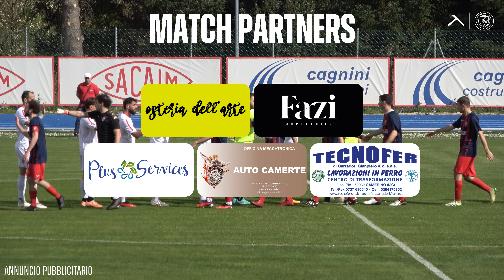ASD Camerino Calcio 2 - 0 Montecassiano Calcio - Highlights • 26a Giornata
Prima Categoria - Girone C
Stadio "Livio Luzi"
Camerino
Marcatori: 83’ Monserrat (R), 86’ Fede
Asd Camerino Calcio
1 Digifico, 2 Santamarianova, 3 Fede (89’ Mancinelli), 4 Di Luca, 5 Lispi, 6 Francucci, 7 Cottini, 8 Romoli, 9 Ulissi (58’ Monserrat), 10 Duca (92’ Montironi), 11 Salvetti (89’ Veliu)
12 Pazzelli, 13 Mancinelli, 14 Moriconi, 15 Veliu, 16 Pacini, 17 Sabbatucci, 18 Montironi, 19 Aquili, 20 Monserrat
Montecassiano Calcio
1 Laconi, 2 Dario (60’ Tomassini), 3 Lelio, 4 Mosca (55’ Azzarone), 5 Stura, 6 Pigliacampo, 7 Chiaraberta, 8 Giri, 9 Maccari (65’ Raimondi), 10 Sbrollini, 11 Giubilei
12 Cingolani, 13 Azzarone, 14 Brancozzi, 15 Flamini, 16 Moretti, 17 Pizzo, 18 Raimondi, 19 Vitali, 20 Tomassini
Ammonizioni: 2’ Dario, 73’ Raimondi
Arbitro Ciccioli Mirko